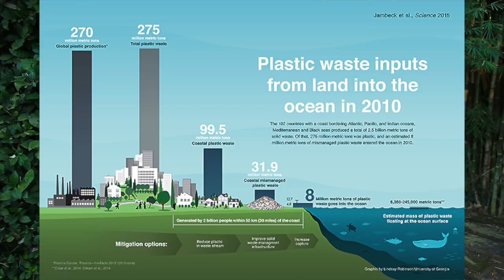MY 5 YEAR NO POO EXPERIENCE! (NO SHAMPOO, JUST WATER!)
Something i wanted to share with you all which i have never talked about on this Youtube channel is my own personal 5 year experience with doing the “No Poo Method” which literally involves not washing your hair with shampoo but instead either water, baking soda or apple cider vinegar but in my case i just stuck to plain cold water except on around four separate occasions.

I embarked on this “No Poo Method” as i wanted to live a completely chemical free lifestyle to the best of my ability and removing chemical wash products and hair dyes from my life was one of the first steps of this journey.

And i have found myself to get amazing results with the “No Poo Method” in the last four years as i am someone who use to suffer with dandruff and greasy hair at certain points in my life and the “No Poo Method” was one of the main key factors to stop these from occurring anymore!

In this video “MY 5 YEAR NO POO EXPERIENCE! (NO SHAMPOO, JUST WATER!)” i go into all of the above alongside the history of washing hair, the negative impact hair wash products have on our environment and much more!

One Meal A Day - What I Eat In A Day Playlist

My Beginner Calisthenics Workout playlist and my How To Start Calisthenics For Beginners playlist